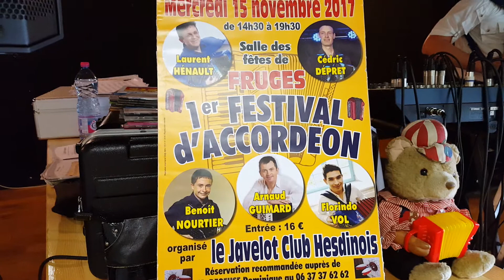LAURENT HENAULT CROISETTE LE 02072017 004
Vidéo du 2 juillet 2017 à CROISETTE  . Nous faisons par cette chanson  hommage à JEAN-CLAUDE  et son épouse DANIELE  trés bon souvenir .
RDV DIMANCHE A FILLEVRES avec LAURENT HEANAULT à 15 h;
BONNE SEMAINE LES AMIS IES  A TRES BIENTOT  Amicalement .